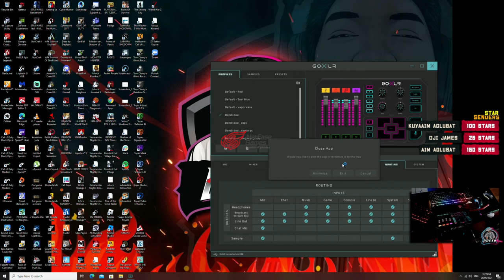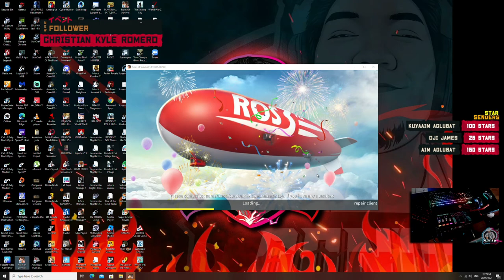MARS RAVELO LASTIKMAN! ROS AWM SHOTGUN GAMEPLAY #341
Ros season 18 brings you mars ravelo comic skins like Darna, captain barbel and lastikman. I am a rules of survival battle royale ros bisaya gamer from Dumaguete City playing on ros ph asia server.